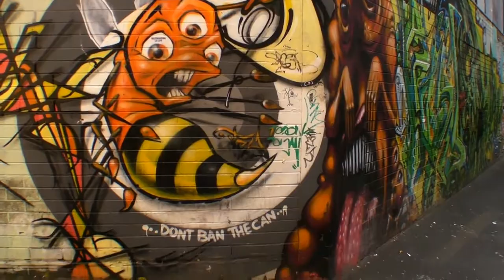Melbourne Trip Part One: YouTubers, Spanish Guitars and Street Art!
Part one of a heap of footage I took whilst in Melbourne. Met up with Andrew for lunch, along with Nick, Anthony, James, Greg, Michael and Adrian, followed by a trip down Hosier and Croft Lanes to look at street art.

Angry Aussie theme courtesy of Angry Aussie and NSG